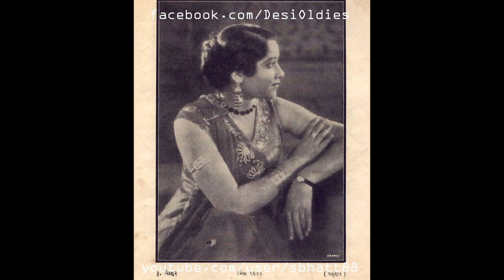Miss 1933 1933: Mat karo kisi ko pyaar sab matlab ke hain yaar (Miss Gohar Mamajiwala)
Image: Miss Gohar

Title: Mat Karo Kisi Ko Pyaar
Vocals: Miss Gohar (Gohar Kayoum Mamajiwala)
Film: Miss 1933
Year: 1933
Lyrics: ?